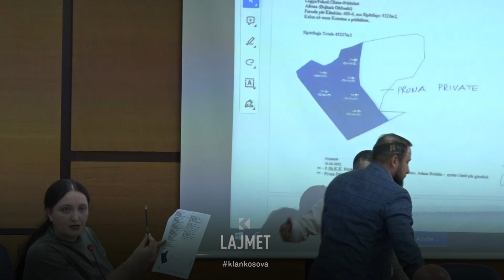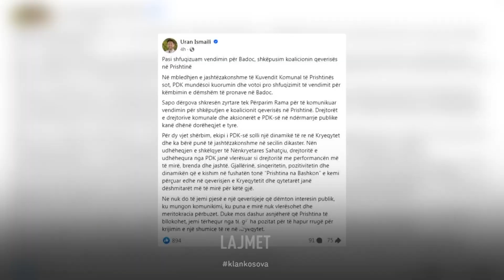Bie “Badoci”, PDK ndahet nga Rama - 08.02.2024 - Klan Kosova